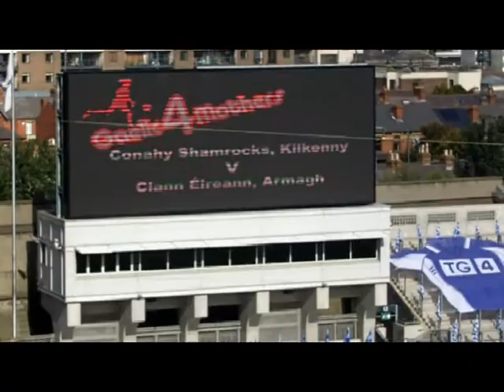SPYCAM 2010 TG4 All Ireland Finals Day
Behind the scenes footage from the 2010 TG4 All Ireland Ladies Football Finals at Croke Park.  Almost 22,000 people attended the showpiece ladies football final on Sunday 26th September where Dublin triumphed in the Senior final, Donegal came out on top in the Intermediate decider and Limerick left with the Junior title.